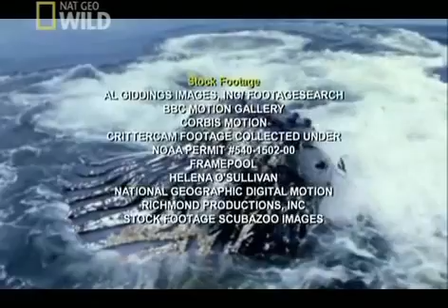تشريح الحوت برنامج علمي 4/4